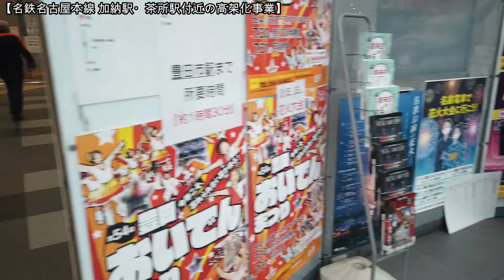【ハイライト動画】No839-2 いよいよ始動！名鉄名古屋本線 名鉄岐阜駅（加納・茶所駅）周辺の連続立体交差事業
動き出した大プロジェクト！ 名古屋鉄道 名古屋本線の名鉄岐阜駅（加納・茶所駅）周辺の連続立体交差事業の概要をお伝えします。最初に事業の概要を説明します。その後に名鉄岐阜駅から岐南駅まで電車に乗車して車内から撮影した映像をお伝えします。その後は岐南駅から岐阜駅まで徒歩で移動したがら沿線の光景を撮影しました。どうぞご覧ください。（撮影日 令和4年7月27日）

【原動画】このハイライト動画の元の動画（約23分程度の動画）
　No839 いよいよ始動！名鉄名古屋本線 名鉄岐阜駅（加納・茶所駅）周辺の連続立体交差事業

【関連動画】
　No767 いよいよ始動！名鉄名古屋本線 名鉄岐阜駅周辺の連続立体交差事業

【名鉄名古屋本線 名鉄 加納・茶所駅（名鉄岐阜駅）付近の連続立体交差事業の概要】
この連立事業は、名鉄名古屋本線の岐南駅から名鉄岐阜間2.9kmのうち、茶所駅と加納駅を含む2792mが事業区間です。このうち2049mを高架化して踏切13カ所を解消するほか、茶所・加納の両駅を廃止して「統合駅（仮称）」を新設します。連立事業の事業費は約419億円で、事業期間は来年度2022年度から14年後の2036年度までです。岐阜県は2022年度当初予算案に連立事業の事業費として3億3000万円を計上。同年度は仮線の整備に必要な詳細設計や用地測量などを実施します。